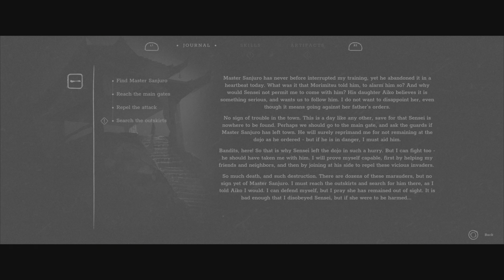Trek to Yomi - Chapter 1 First Playthrough - Ronin Difficulty [PS5] All Collectibles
Trek To Yomi Full walkthrough and All Collectibles / Upgrades (Skills, Health, Stamina, Capacities, Artifacts)

Also serves as a guide that shows All Collectibles / Upgrades (Skills, Health, Stamina, Capacities, Artifacts) in Trek To Yomi

Chapter 01
00:00 - 01 - Tamaya Mirror
02:02 - 02 - Izanagi Print
02:22 - 03 - Kai-Awese Shell
03:39 - 04 - Sakura Bloom
07:02 - 05 - Field Mouse Sculpture
07:40 - 06 - Health Upgrade #1
10:33 - 07 - Kakute
11:38 - 08 - Stamina Upgrade #1
11:48 - 09 - Bo-Shuriken Capacity
13:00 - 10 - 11 - Stamina Upgrade #2 + Izanami Print